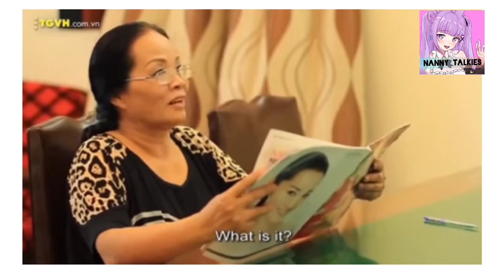பெர்பெஃட் பிளேன் | Short film| BL LOVE